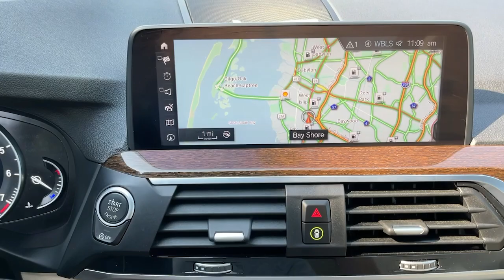2019 BMW X3 Walk-Around Huntington, Suffolk County, Nassau County, Long Island, NY SB5532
Terra Brown Metallic Used 2019 BMW X3 Walk-Around

Habberstad BMW
945 East Jericho Turnpike

Solid and stately, this 2019 BMW X3 will envelope you in well-designed charm and security. With a Intercooled Turbo Premium Unleaded I-4 2.0 L/122 engine powering this Automatic transmission, you'll take joy in the astounding ease with which you commandeer the road. It is stocked with these options: WHEELS: 19 X 7.5 (STYLE 692) -inc: V-spoke, Tires: 245/50R19 AS Run-Flat, TERRA BROWN METALLIC, SATIN ALUMINUM ROOF RAILS, PANORAMIC MOONROOF, NAVIGATION SYSTEM -inc: In-Dash CD Player, Advanced Real-Time Traffic Information, Apple CarPlay Compatibility, Remote Services, HEATED STEERING WHEEL, HEATED FRONT SEATS, DRIVING ASSISTANCE PACKAGE -inc: Lane Departure Warning, Active Blind Spot Detection, Active Driving Assistant, rear cross-traffic alert, CONVENIENCE PACKAGE -inc: LED Headlights w/Cornering Lights, Comfort Access Keyless Entry, Lumbar Support, Panoramic Moonroof, SiriusXM Satellite Radio (subscription required), and CANBERRA BEIGE/BLACK, SENSATEC UPHOLSTERY .